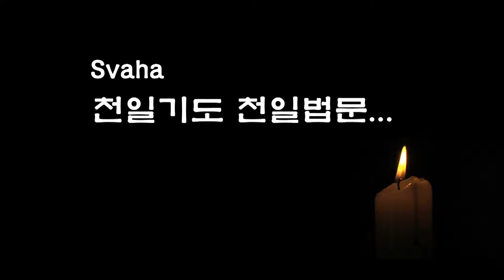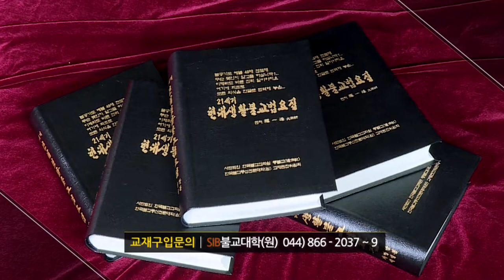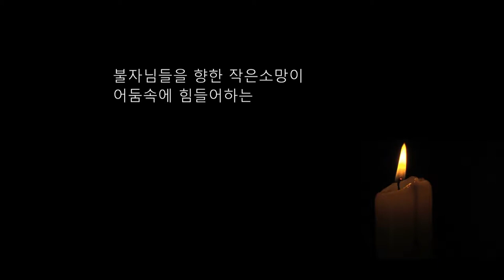자성을 찾는 Svaha 천일법문 제 72 회... 우리말 삼보통청 10... 중단권공... 다게 신중예참